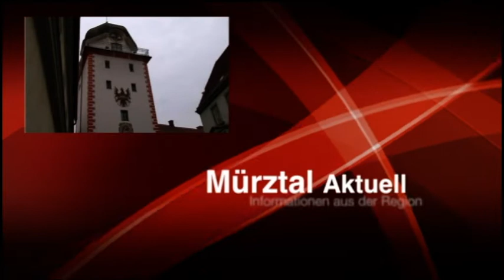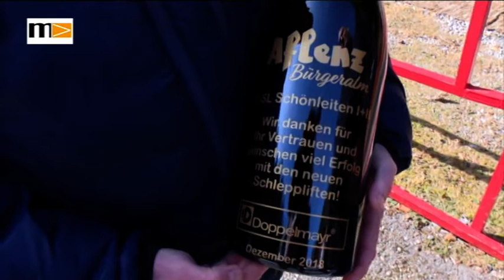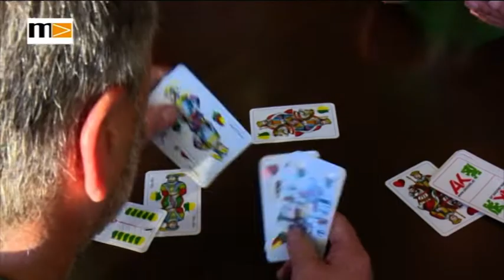MEMA TV - Mürztal Aktuell 02.04.2019